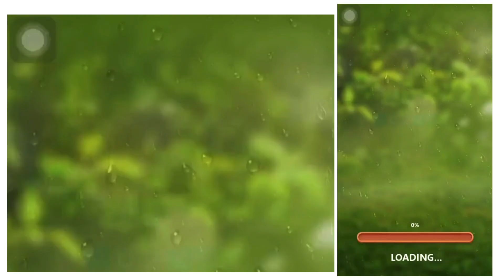Word Swipe Pic App: Hotpot, Terminal & Rocket Launch l Let’s learn new things l FoodPH Atbp